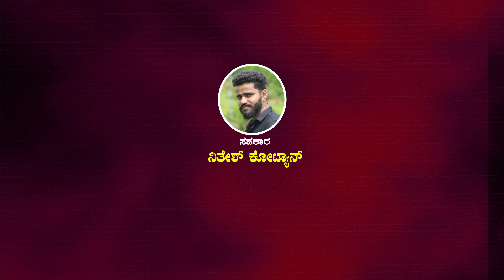KARI GANDHADA SIRI/TULU DEVOTIONAL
Lyrics: Manish Prajwal
Singer : CHARISHMA KANAVU

All credits to original

Video Credits ( Youtube chanel)

Special Thanks

Video Clips used in this videos are from YouTube.

REGARDS,
ADVAITHAM creations